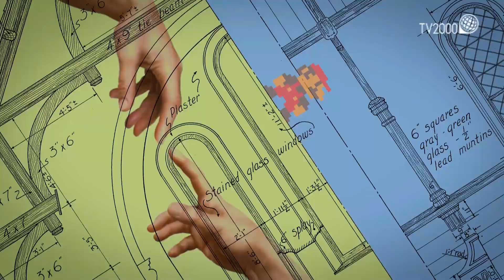Pacifico e Marcorè, uno spettacolo sulla periferia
A Terza Pagina Neri Marcorè e Pacifico raccontano il loro ultimo spettacolo